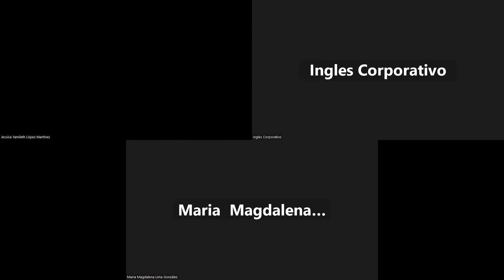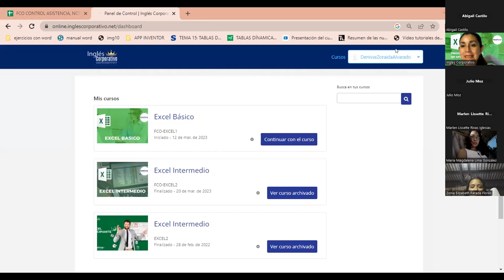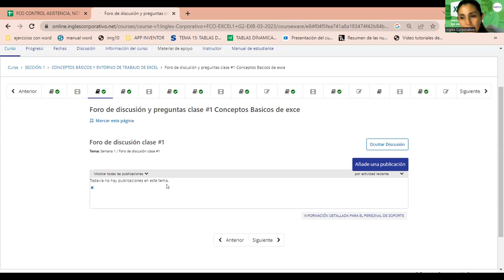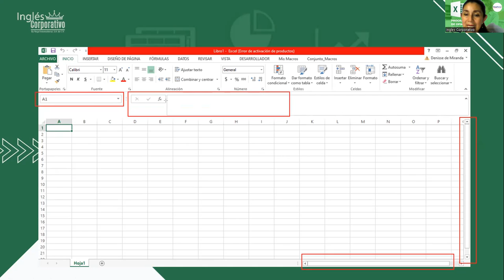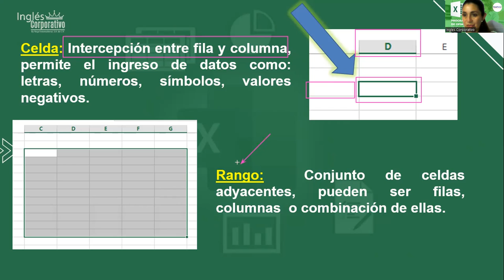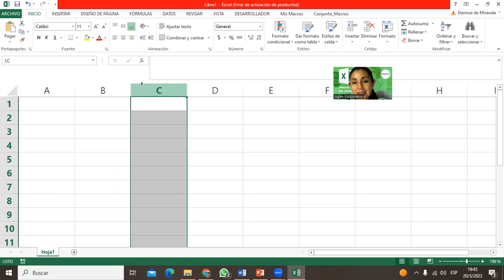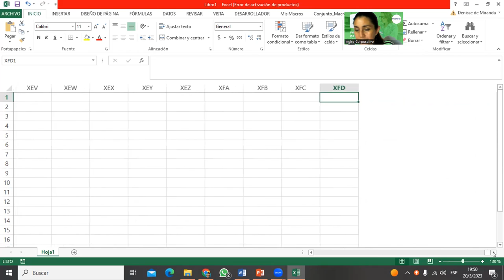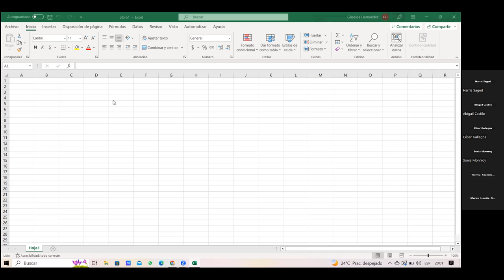Sesión01-20-03-2023-29811-8017-0015/2023-Alvarado-Conceptos básicos de excel